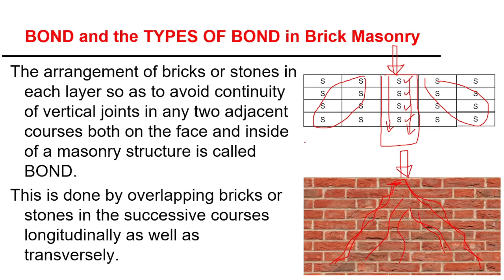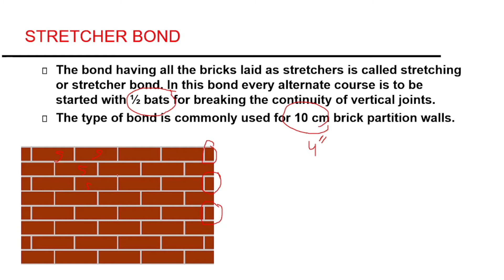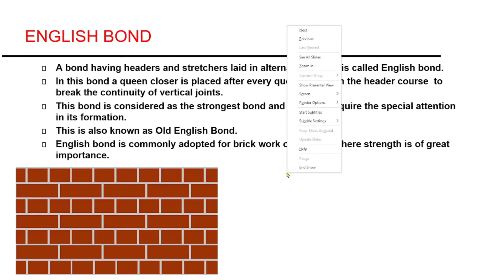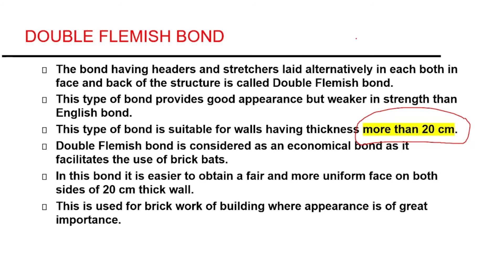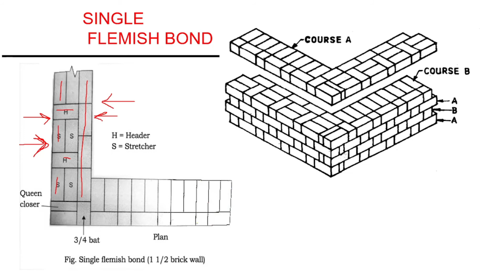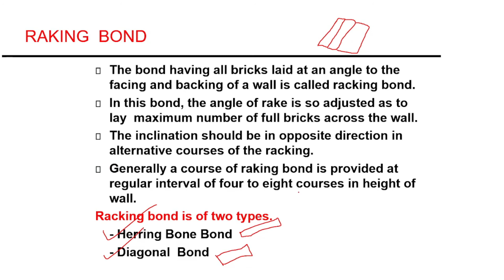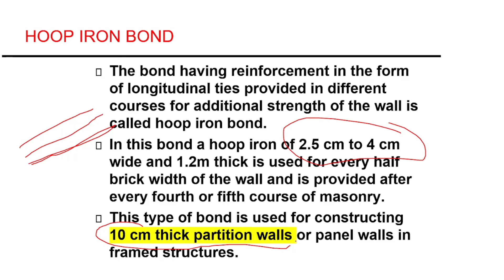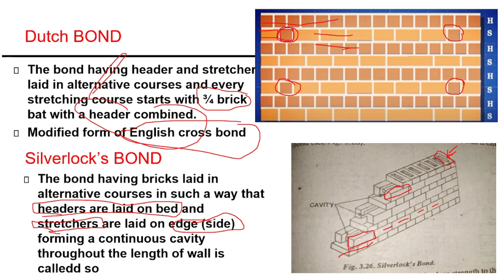Lec.12-CE BOND and Types of BOND in Brick Masonry (Hindi/Urdu)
Hi viewers: In this video you will learn about the BOND and Types of BOND in Brick Masonry
STRETCEHR BOND
 HEADER BOND
ENGLISH BOND
FLEMISH BOND
GARDEN WALL BOND
ENGLISH CROSS BOND
FACING BOND
DUTCH BOND
RAKING BOND
HERRING BONE BOND
MONIC BOND